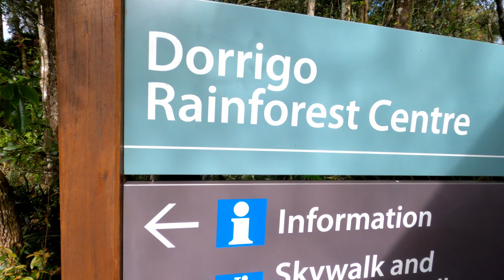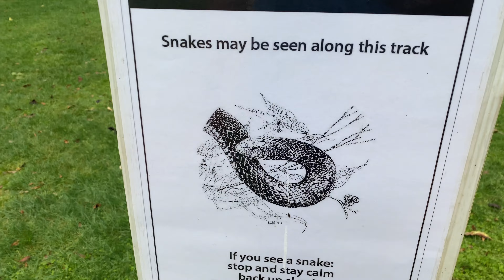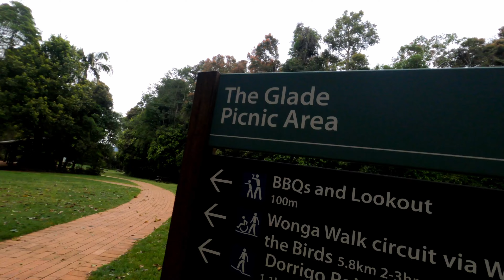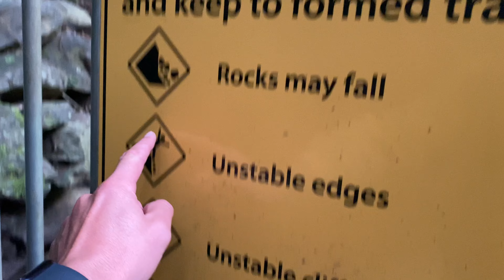BEHIND The Waterfall! Dorrigo!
Once again, the end of our trip gets nearer! We end up in Dorrigo (inner NSW) to explore waterfalls number 127 and 128 for the trip... still doesn't get old!

Super cool spot to spend a night - very last minute duck inland to see them!

Cheers! Josh, Zoe, Xavier, Elle & Aaliyah